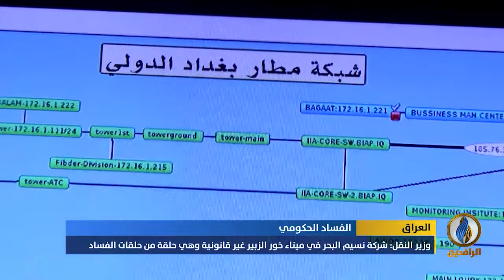تقرير إخباري.. وزير النقل ناصر الشبلي: أجندات الأحزاب متواجدة في المنافذ الحدودية والموانىء